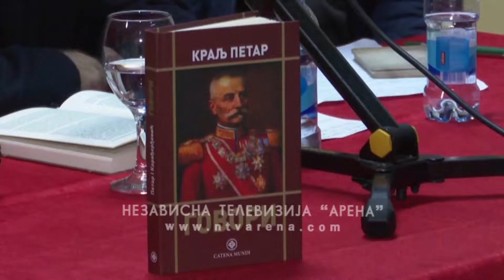Održana promocija knjige "Kralj Petar I - govori"